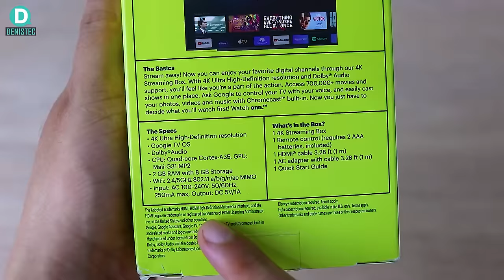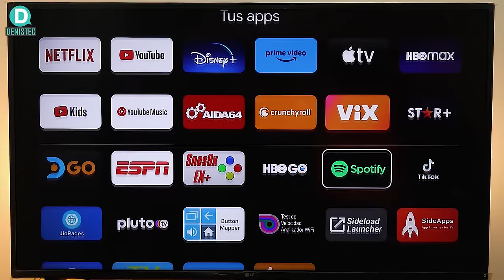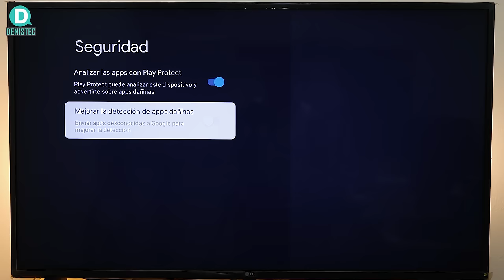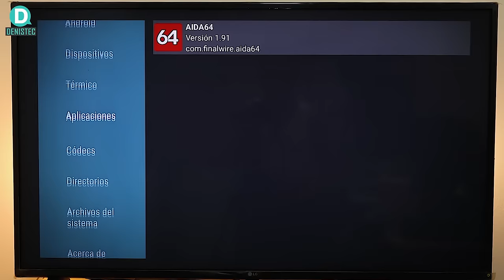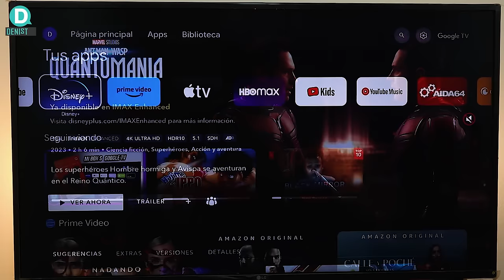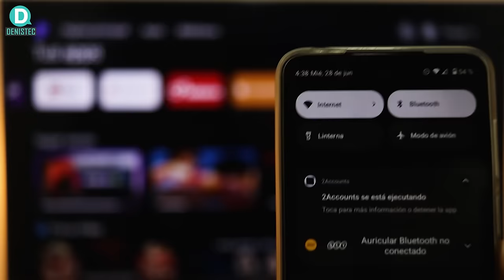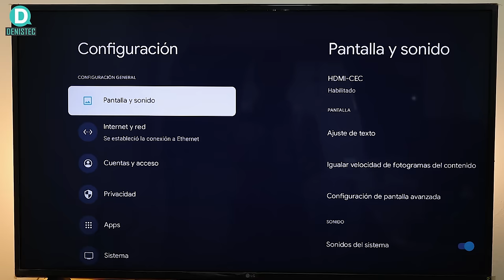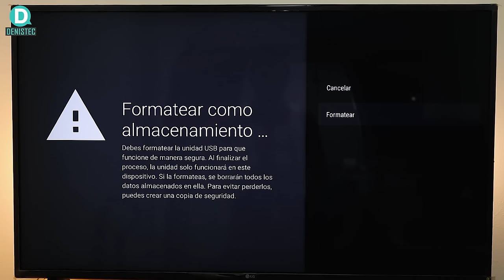Walmart ONN 4K con Google TV | Review Completo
En este video reviso al detalle el Tv Box ONN 4K de Walmart  Segunda generación que ahora trae con Google TV.

✅ Enlaces de compra:
🟧 ONN TV BOX 1ra GEN
🟧 Chromecast 4K
🟧 Chromecast HD

00:00 Inicio
00:26:Unboxing
01:00 Diferencia 1ra gen y 2ga gen
01:20 Unboxing
03:35 Conexión
04:23 Repaso por Google TV
09:48 Especificaciones
12:30 Test Internet Wifi
13:03 Test video 4K
16:03 Test Navegadores
17:18 Play Store y control remoto
19:11 Chromecast
22:09 Cable de Red
25:31 Memorias USB
27:27 Recomendación